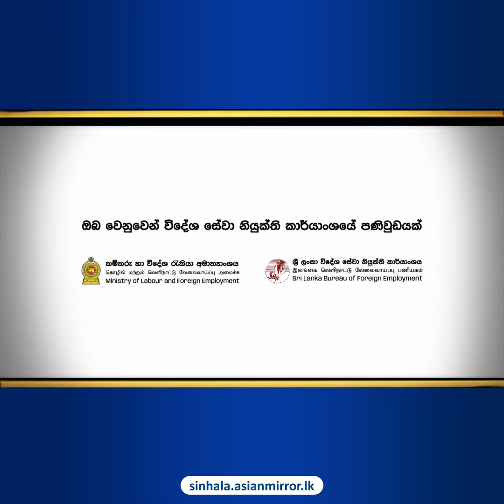රැකවල් මැද උසාවියට ආ වසන්ත මුදලිගේ සගයන්ට ආචාර කරමින් නැවතත් බන්ධනාගාරයට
රැකවල් මැද උසාවියට ආ වසන්ත මුදලිගේ
සගයන්ට ආචාර කරමින් නැවතත් බන්ධනාගාරයට